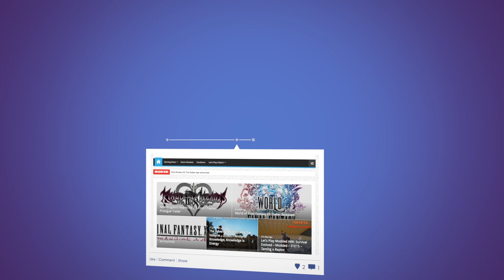Vikings Wolves of Midgard - Paladin Crusade (Part 1) - E12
In today's episode of Vikings - Wolves of Midgard, we're playing through the first part of the Paladin Crusade.

About Vikings - Wolves of Midgard